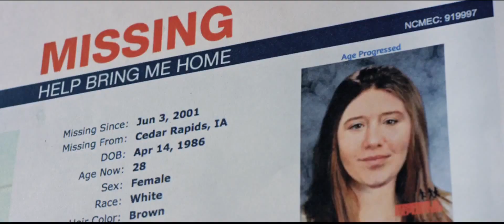KIDNAP Trailer #3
The film is a heart-stopping action thriller following a mother (Halle Berry) who will stop at nothing to rescue her kidnapped son.